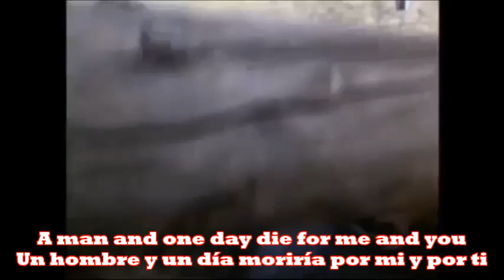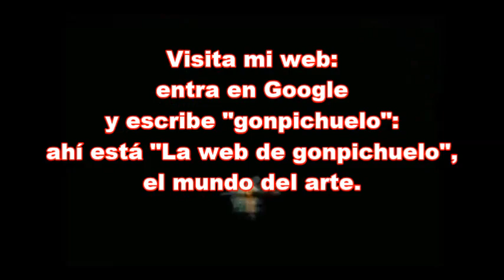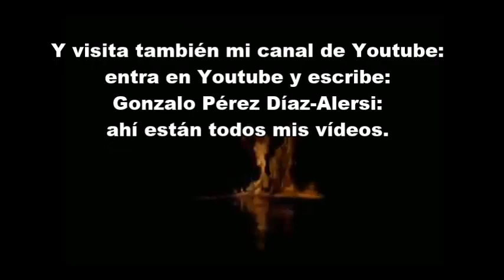"Aleluya" Cloverton (videos)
Bonita versión de la famosa banda de culto y música cristiana contemporánea de Manhattan, Kansas.
Imágenes: fragmento de  "Belén viviente de Sanlúcar la Mayor" de ACUARELA FOTOGRAFOS, "Los pastores y Magos buscan a Jesús" de DannyR21 Studio, "Belén viviviente de La Bazana 2017" de
JEREZ ONLINE,  "Jesús de Nazaret 4" de
jaime cristopher clemente morales.
Te dejo la letra de la canción en inglés y en español:
I've heard about this baby boy
Había escuchado acerca de éste bebé
Who's come to earth to bring us joy
Que vino a la tierra a traernos gozo
And I just want to sing this song to you
Y por eso quiero cantarte esta canción
It goes like this, the fourth, the fifth
Sus acordes suenan así, el cuarto, el quinto
Cuánto más cayó el hombre, más alto fue levantado
With every breath I'm singing Hallelujah
Con cada aliento, estoy cantando Aleluya
Hallelujah
Aleluya
A couple came to Bethlehem
Una pareja llegó a Belén
Expecting child, they searched the inn
Esperando un niño, buscaron la posada
There was no room for them to stay
No había lugar para ellos
So in a manger filled with hay
Así que en un pesebre lleno de paja
God's only Son was born, oh Hallelujah
El unigénito Hijo de Dios había nacido
Hallelujah
Aleluya
The shepherds left their flocks by night
Los pastores dejaron sus rebaños por la noche
To see this baby wrapped in light
Para ver a éste bebé envuelto en luz.
A host of angels led them all to You
Un ejército de ángeles les guió hacia ti
It was just as the angels said
Todo lo que dijeron los ángeles fue
You'll find Him in a manger bed
Le encontraréis en un pesebre
Immanuel and Savior, Hallelujah
Emmanuel y Salvador, Aleluya
Hallelujah
Aleluya
A star shown bright up in the east
Una estrella brillaba en el Este
To Bethlehem, the wisemen three
Tres sabios caminaron hacia Belén
Came many miles and journeyed long for You
Caminaron muchas millas y un largo viaje por ti
And to the place at which You were
Hasta el lugar en que tu estabas
Their frankincense and gold and myrrh
Su incienso y oro y mirra
They gave to You and cried out Hallelujah
Te entregaron y gritaron Aleluya
Hallelujah
Aleluya,
I know You came to rescue me
Sé que viniste a salvarme
This baby boy would grow to be
Este bebé crecería para ser
A man and one day die for me and you
Un hombre y un día moriría por mi y por ti
My sins would drive the nails in You
Mis pecados recibistes por medio de los clavos
That rugged cross was my cross, too
Esa áspera cruz era también mi cruz
Still every breath You drew was Hallelujah
A pesar de todo, cada aliento que exhalabas
era un Aleluya
Hallelujah
Aleluya